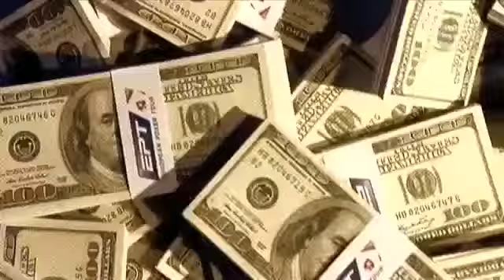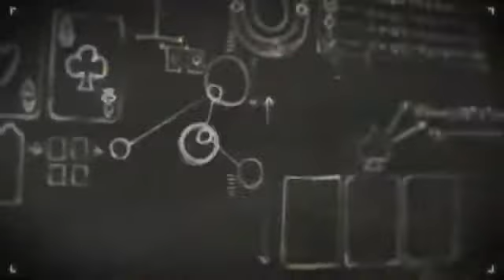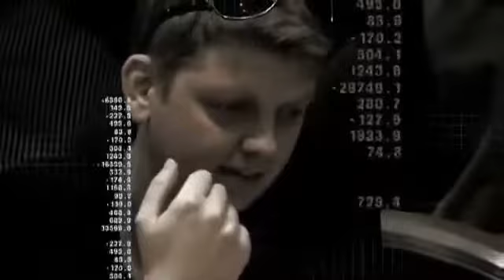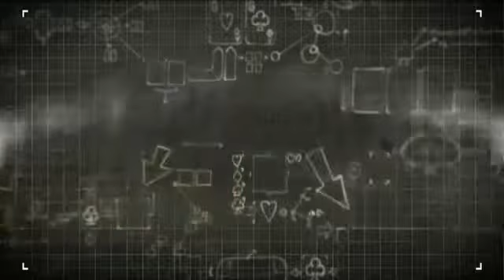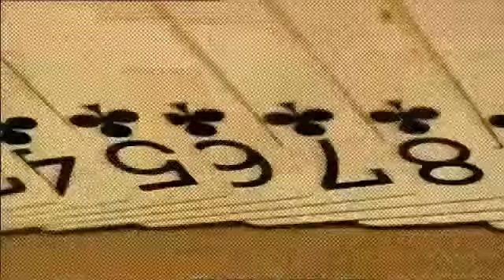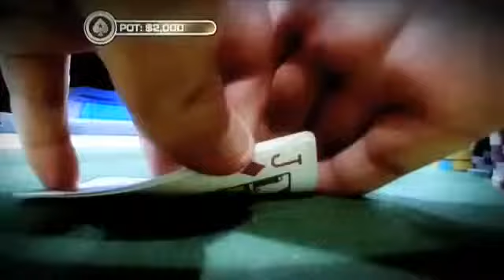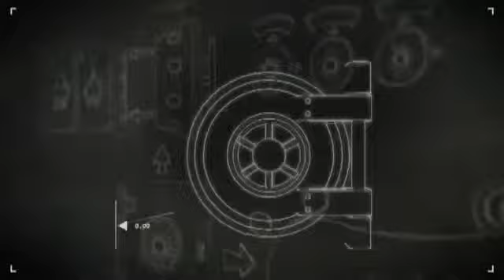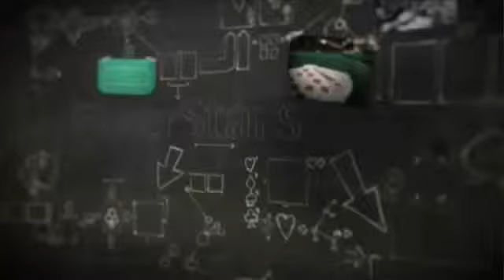Everything Poker - Episode 1.2 - Starting Hands - PokerStars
In this episode, you'll learn about starting hands. The two 'hole' cards that you are dealt at the beginning of each round make up your starting hand. Your hole cards can be paired or unpaired, high ranked or low ranked, suited or non-suited, connected or unconnected. We'll review how these factors determine the strength of your starting hand. - PokerStars